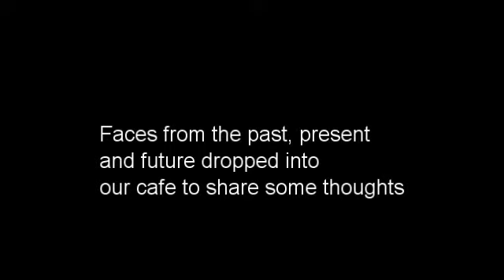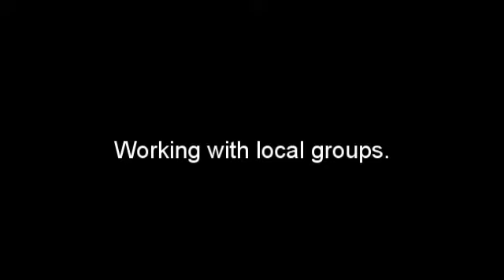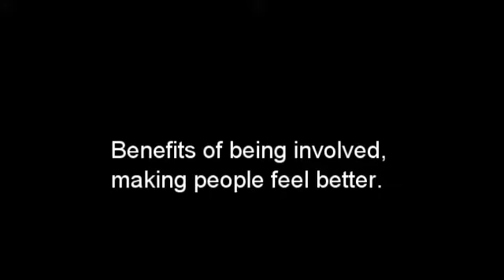SHARP - celebrating 30 years of community support.